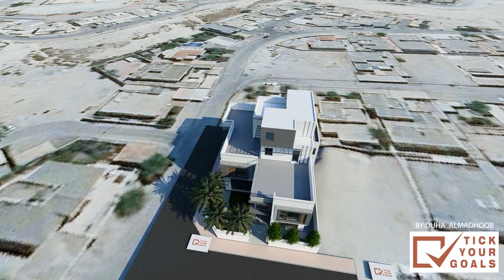3d House design by Architect Duha Almadhoob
design proposal .